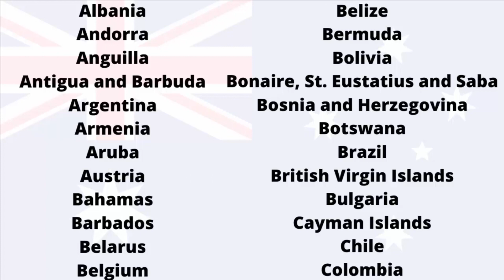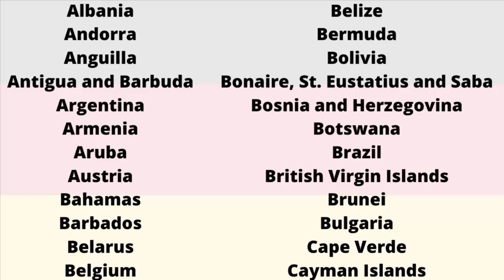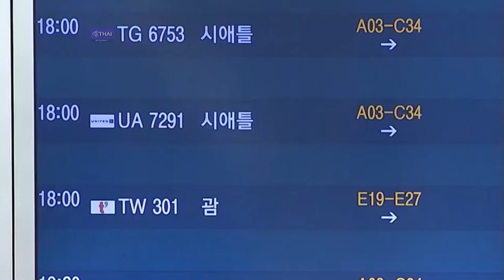Ziizino passport ezisinga amaanyi n'ekitiibwa munsi yonna